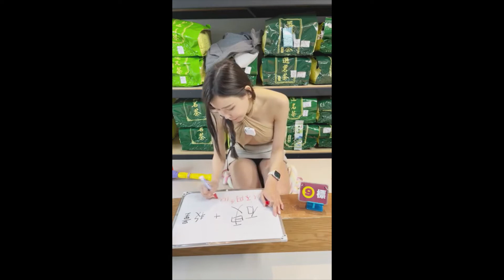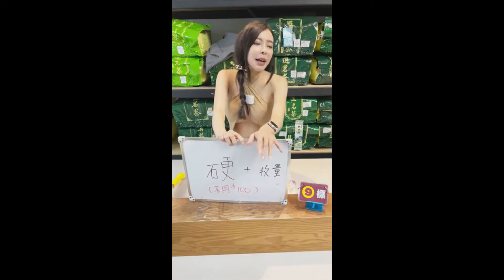茶葉女神，看完以後會很硬的直播，沒有小草莓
4不4小姐直播 20220221
主播77